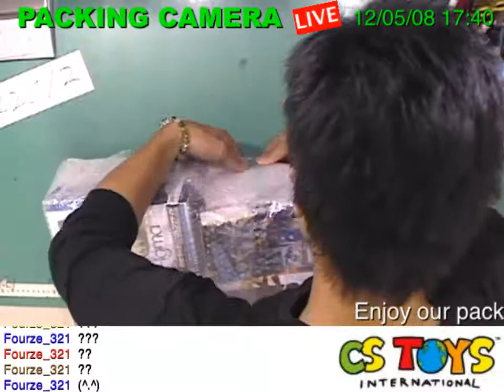42812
【SEARCH ITEMS BEFORE AND AFTER PACKING】